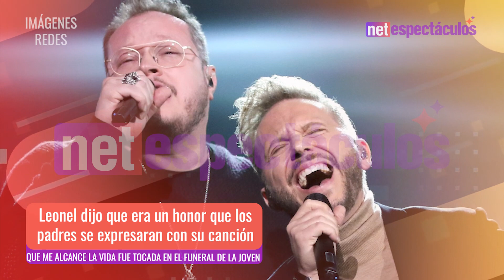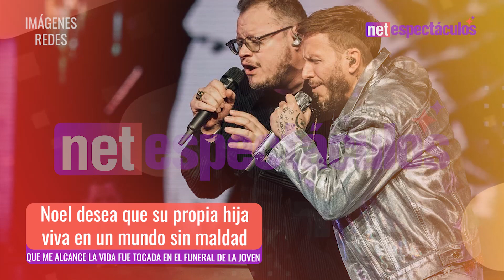Sin Bandera tiene planes de reunirse con los papás de Debanhi Escobar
La canción "Que me alcance la vida" fue tocada durante el funeral de la joven de 18 años